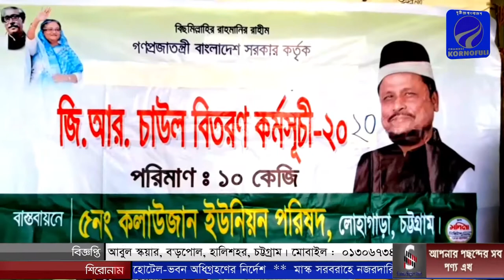লোহাগাড়া কলাউজানে দুর্নীতি,স্বজনপ্রীতি না করে ৪২১ পরিবারে খাবার দিলেন চেয়ারম্যান আলহাজ্ব এ.ওয়াহেদ